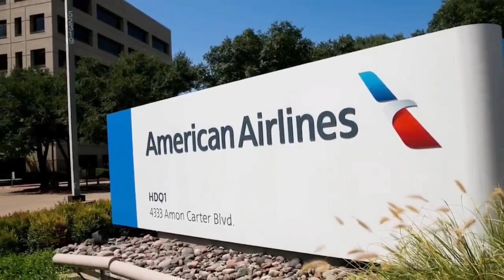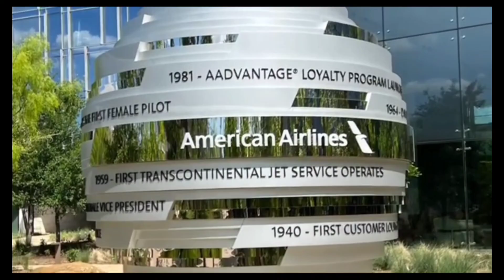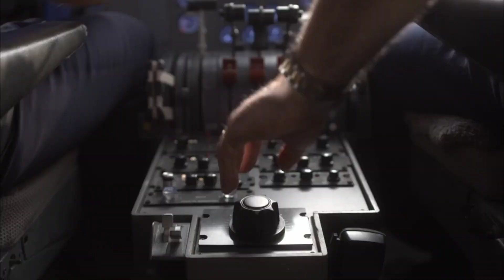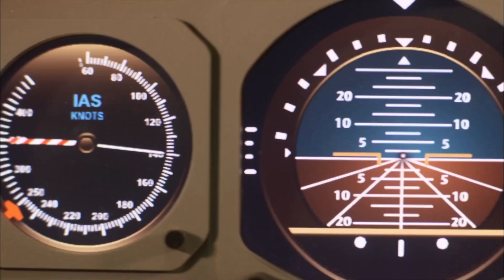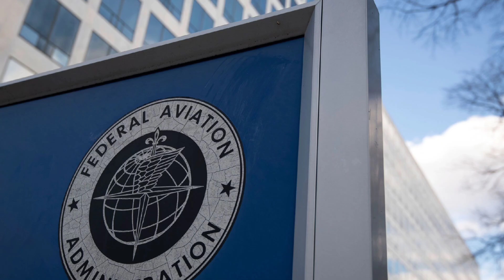"The Mistake That Killed 271 People: The Dark Truth Behind Flight 191"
In 1979, American Airlines Flight 191 crashed just seconds after takeoff from Chicago O'Hare Airport, killing all 271 people on board. This video uncovers the shocking engineering failure and human error that led to one of the deadliest aviation disasters in U.S. history. Discover how a simple maintenance shortcut caused unimaginable tragedy—and how it changed aviation safety forever.

- DC-10 aircraft design flaws
- The role of maintenance negligence
- NTSB investigation findings
- How the crash changed FAA regulations
- Stories from the victims and families

This video contains short clips from National Geographic and other YouTube creators for educational and documentary purposes.

3. "Echoes Of Home" by Scott Buckley